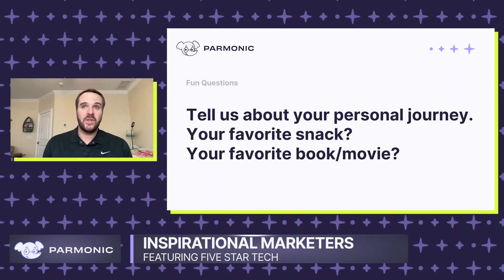#2 Impact On Personal & Professional Journey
Welcome to Parmonic's webinar series, Inspirational Talks.

Piyush Saggi, Co-Founder and CEO at Parmonic, interviews Billy Bass, Director of Marketing at Five Star Technology Solutions, to learn about his story, B2B marketing goals, and how Parmonic helps him get more out of their investment in video marketing.